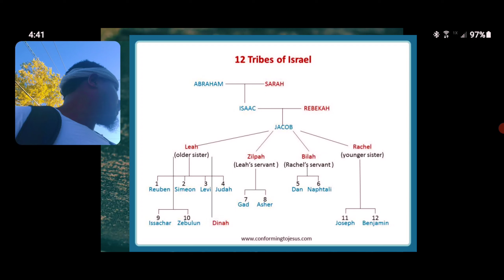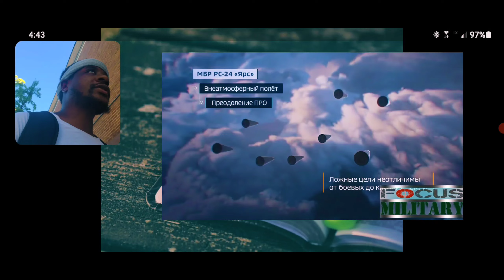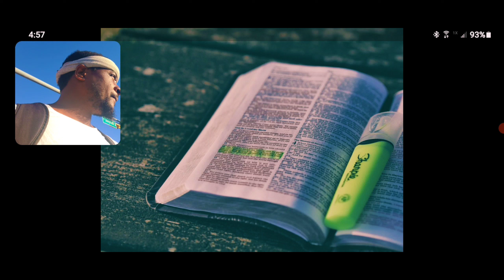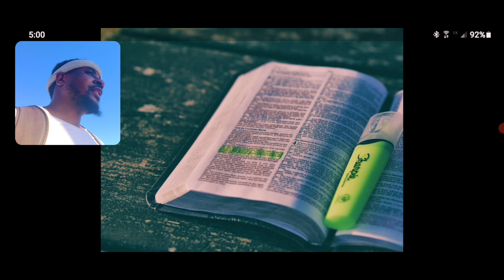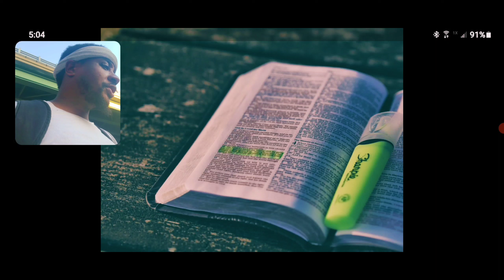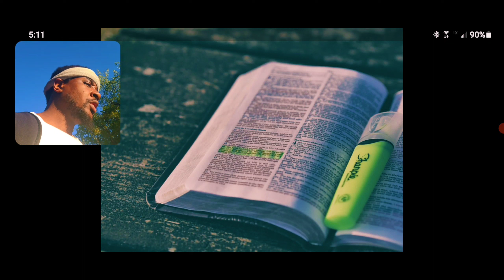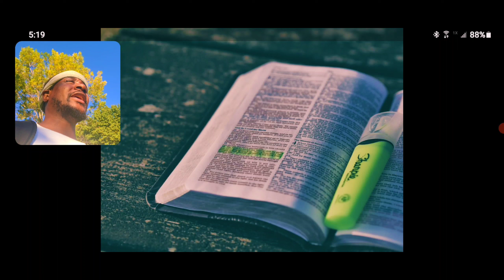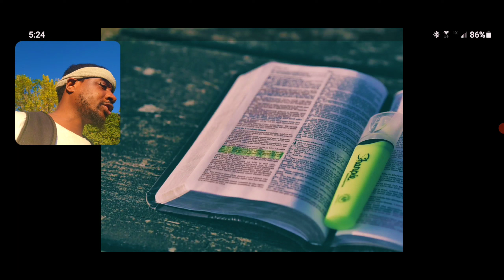Put on therefore, as the elect of 𐤉𐤄𐤅𐤄